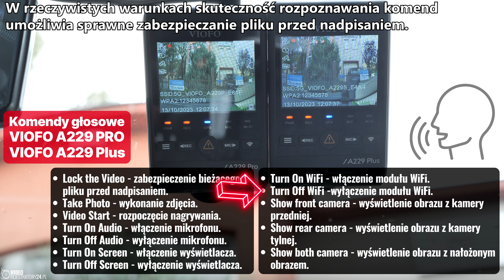Kamery samochodowe VIOFO A229 PRO i VIOFO A229 Plus - sterowanie za pomocą komend głosowych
Prezentacja sterowania kamerami samochodowymi VIOFO A229 PRO i VIOFO A229 Plus za pomocą komend głosowych.

Wersja FW VIOFO A229 PRO V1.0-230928
Wersja FW VIOFO A229 Plus V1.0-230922

Kamera VIOFO A229 PRO dostępna w WR24.PL - tam też do pobrania surowe pliki video z rejestratora:

Kamera VIOFO A229 Plus dostępna w WR24.PL - tam też do pobrania surowe pliki video z rejestratora: